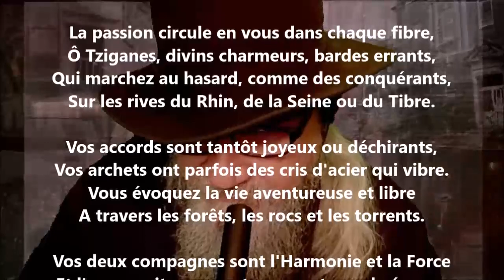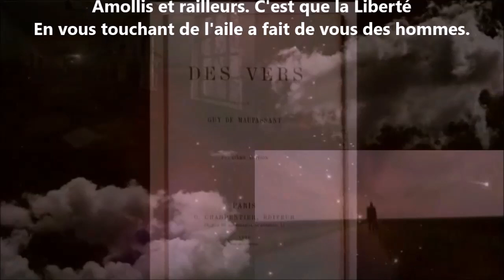Les musiciens hongrois - Gabriel Marc lu par Yvon Jean